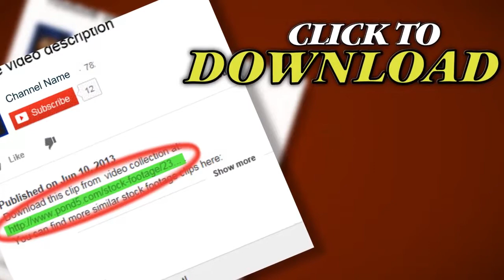Lottery45Dof_01Alpha. Stock Footage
Thank you for visiting our page Lottery45Dof_01Alpha. Stock Footage"